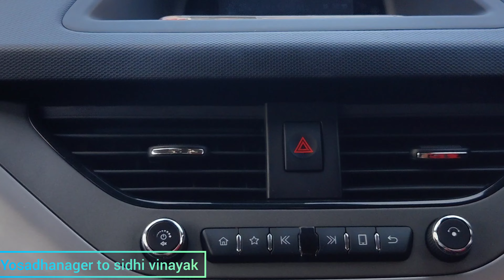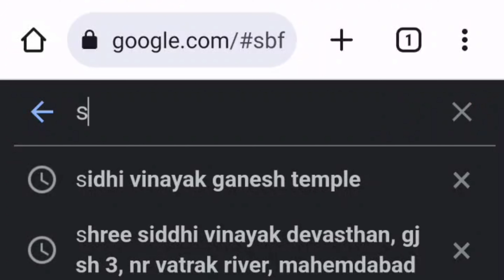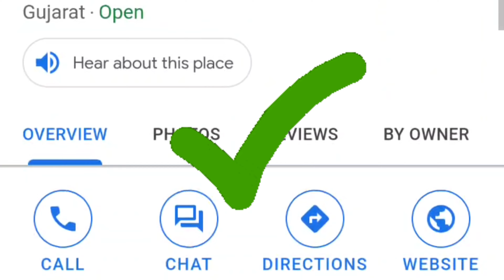ASIA'S LARGEST TEMPLE IN THE SHAPE OF LORD GANESHA 🛕|| SHREE SIDDHIVINAYAK MANDIR AHMEDABAD🕉️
भगवान गणेश के आकार का एशिया का सबसे बड़ा मंदिर 🙏🏻|| ASIA'S LARGEST TEMPLE IN THE SHAPE OF LORD  GANESHA 🛕|| SHREE SIDDHIVINAYAK MANDIR AHMEDABAD🕉️

ASIA'S LARGEST TEMPLE IN THE SHAPE OF LORD  GANESHA 🕉️

🔹Shree Siddhi Vinayak Devasthan, Mahemdavad, Gujarat, India set a record for being the largest temple in the shape of Lord Ganesha. 🤷The temple was constructed between 2010 to 2014 and features the face of Lord Ganesha measuring 120.98 feet in length, 84.25 feet in breadth, and a height of 71 feet (including an 8 feet shikhar height). 🕉️This spiritual grand temple attracts numerous devotees every day from India and abroad, as confirmed on June 4, 2023🙏🏻.

Location 📌

Lord Shree Siddhivinayak Mandir located around 22km🚙 from Ahmedabad on banks of a river Vatrak, in Mehmadabad. Temple constructed in such a way that it forms the Idol Lord Ganesha🛕

Keep supporting me so i can continue to provide you with video each week🤗🙏🏻